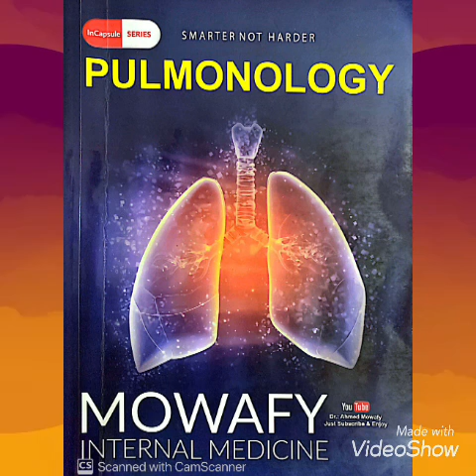Pulmonary fibrosis, Sarcoidosis, Lung collapse, Mediastinum & Hemoptysis - Pulmonology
Pulmonology Audiobook

( Pulmonary fibrosis, Sarcoidosis, Lung collapse, Mediastinum & Hemoptysis )

Mowafy book - Internal Medicine